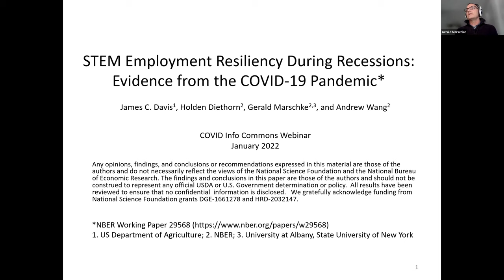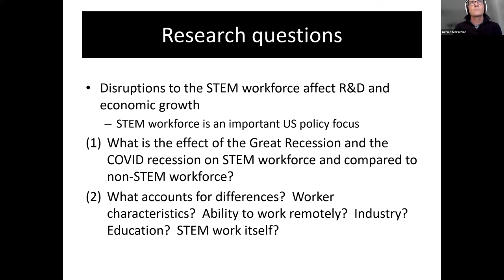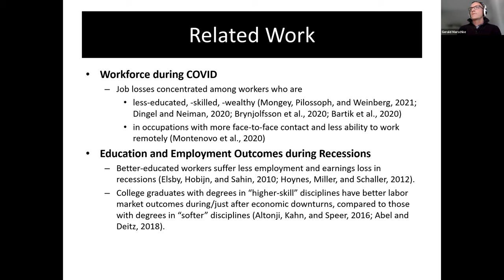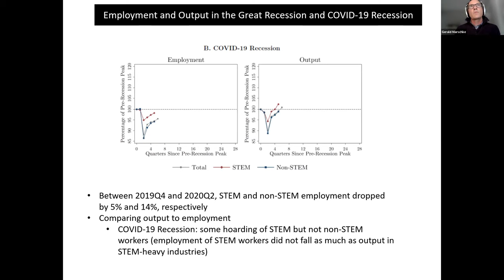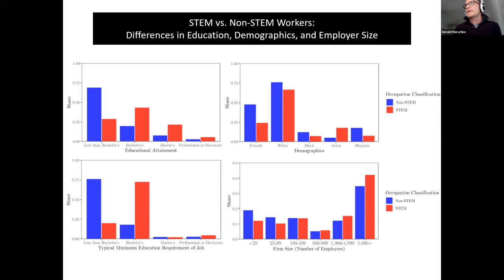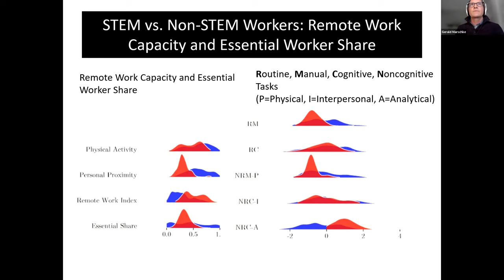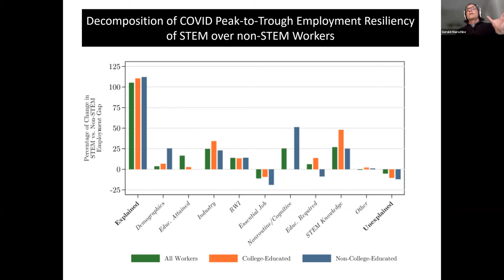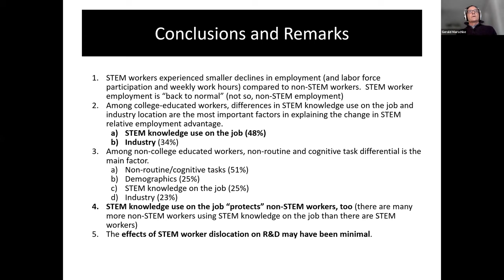COVID-19 Research Lightning Talk: Gerald Marschke, University at Albany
Gerald Marschke, University at Albany, Investigating the Impact of COVID-19 on the Future of the U.S. STEM Workforce. Funded by NSF SBE Office of Multidisciplinary Activities.

👩‍🏫 Learn more about this Presentation and read English, Spanish, or French-language documentation